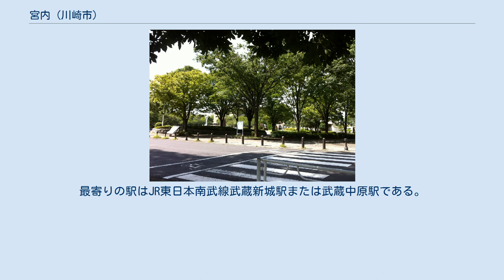宮内 (川崎市)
日本 」 神奈川県 」 川崎市 」 中原区 」 宮内 宮内（みやうち）は神奈川県川崎市中原区の町名。
現行行政町名は宮内一丁目から宮内四丁目で、全域が住居表示実施済み区域。
 宮内は川崎市中原区北部の多摩川下流右岸、多摩川低地の中央部に位置する。
一部多摩川左岸の河川敷にも領域が及ぶ。
北部で高津区下野毛、多摩川越しの北東部に東京都世田谷区野毛・玉堤、東部で等々力、南東部で小杉御殿町、南部及び西部で上小田中、北西部で高津区北見方に接する。
多摩川と二ヶ領用水に挟まれた溝の口デルタにあたり、土地は肥沃である。
東西に国道409号及び多摩沿線道路が貫いている。
近年再開発が著しい武蔵小杉近辺地域の一角である住宅地が占めるが、二ヶ領用水側及び高津区との区境付近には機械・電機・食品・金属などの中小工場群がみられ、1991年（平成3年）の時点では中原区内で工場数の最も多い町である。
 住宅地の地価は、2014年（平成26年）1月1日の公示地価によれば、宮内3-18-2の地点で26万5000円/m2となっている。
 地内の春日社・常楽寺一帯は前方後円墳であると言われている。
室町時代には武蔵国橘樹郡に属し、『小田原衆所領役帳』には後北条氏小机衆曽根外記の所領として「二十貫文　同宮内之郷之内」と記述されている。
江戸時代には武蔵国橘樹郡の村となり、天領となった。
村高は『武蔵田園簿』では443石余・『元禄郷帳』では408石・『天保郷帳』では568石余・『旧高旧領取調帳』では570石余となっている。
名主は石井家の世襲であり、家の軒数は取り決めで36戸と定められていたが、安永年間よりその定めが破られたとされ、明和7年（1770年）には62軒であったと『橘樹郡案内記』に残されている。
江戸時代の主な産品は稲毛米と呼ばれる将軍献上米にも使われた良質な米と花卉が挙げられるが、明和3年（1766年）に池上幸豊の申し出により関東郡代伊奈忠宥によって甘藷の苗が配布された。
多摩川の河岸に位置するため水害に見舞われることも多かった。
 明治元年（1868年）には神奈川府を経て神奈川県の所属となり、1889年（明治22年）、町村制施行により橘樹郡中原村の大字となった。
この時期はゴボウ・大根・葉菜類や柿・桃等の果樹類が換金作物として栽培されていた。
この産品はこの時期当地に設置されていた宮内の渡しで運ばれた。
宮内の渡しは当地のほか大谷戸（現・上小田中）から東京方面への交通路として利用され、丸子橋が1935年（昭和10年）に建設されるまで利用された。
1925年（大正14年）には橘樹郡中原町の大字、1933年（昭和8年）には川崎市、1974年（昭和47年）には川崎市中原区の大字となっている。
昭和40年代から昭和60年代にかけて急激に宅地化が進み、1960年（昭和35年）には597人だった人口が1970年（昭和45年）には2,504人、1991年（平成3年）には9,611人、2008年（平成20年）には11,995人と増加している。
 1993年（平成5年）2月22日に宮内全域に住居表示が実施され、現在の宮内一丁目-四丁目が成立した。
 神社や寺院に囲まれた土地を指す説の外、嵯峨天皇の時代に雨乞のため宮内卿藤原朝臣某を奉幣使としてこの地の春日神社に遣わしたところ、旱魃が止んだためその官職名に由来するとする伝承が『新編武蔵風土記稿』に記されている。
 2017年（平成29年）12月31日現在の世帯数と人口は以下の通りである。
 当地内に鉄道は通っていない。
最寄りの駅はJR東日本南武線武蔵新城駅または武蔵中原駅である。